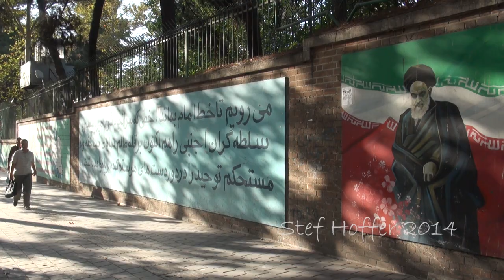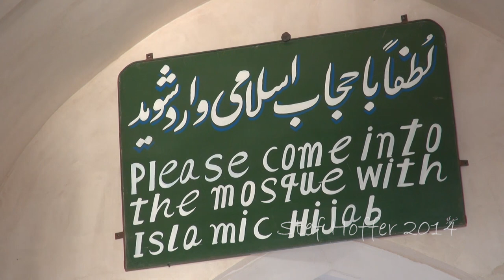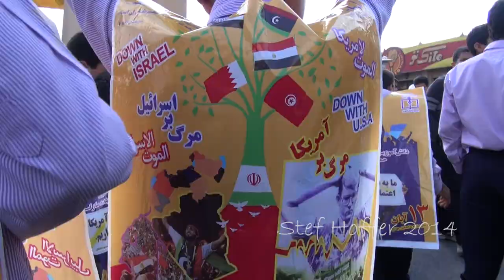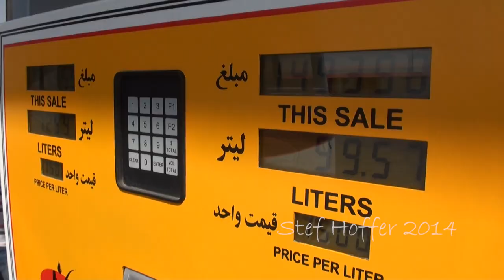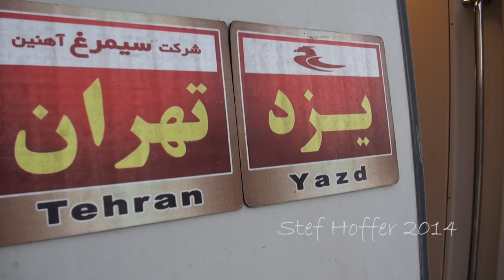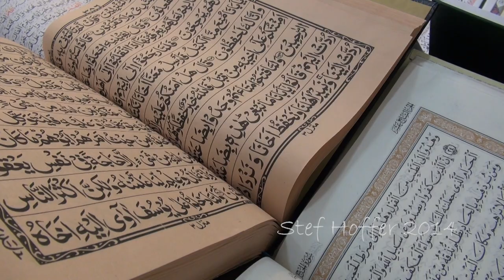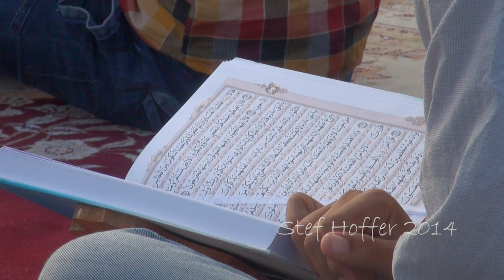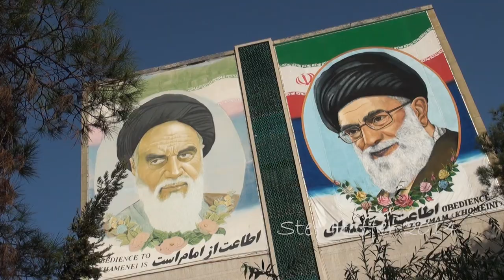Journey through Iran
In late 2013 I had the chance to travel through Iran for around 5 weeks, a great possibility to see more of a country that captivated my attention in previous years. Mostly making headlines for all the wrong reasons, there had to be more to a country with such a long and diverse history.

This travel video is a modest attempt to show some of the diversity that exists in Iran. It was edited in early 2014 and should be seen in a different (political) context than today's. The economic sanctions, that have recently been eased, were still very much in place. Many people were struggling to make a living, yet there always seemed a way to make things happen.

The openess and welcoming attitude of the Iranian people were probably the things that most impressed me. Walking the ancient bazaars was a great way to meet people and talk about daily life. Almost everywhere I went, I was received with a smile and in many cases a fresh cup of tea.

The video starts with a brief introduction of Iran's modern history. It then shows some different aspects of society, from the rural areas to the cities, from the country's broader economic picture to the role of religion.

It is by no means an attempt to give a full overview of Iran. You would have to read dozens of books, watch countless documentaries, and do more research. The best advice I can give if you want to learn more about this fascinating country, however, is to visit for yourself. No doubt, you will be surprised.